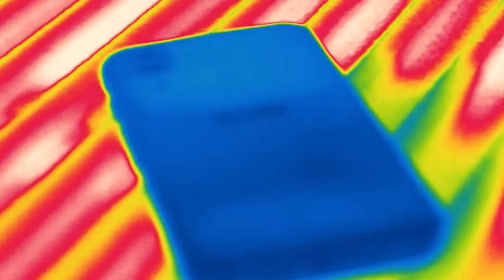Enjoy watersports with the Cat S62 Pro (German)